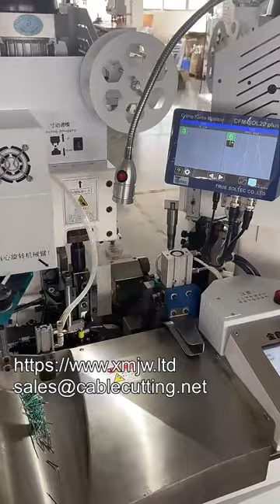High Accurate Crimp Force Monitor Compatible For Full Automatic Semi automatic Wire Harness Termanal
XIAMEN JINGWEI TECHNOLOGY CO., LTD.